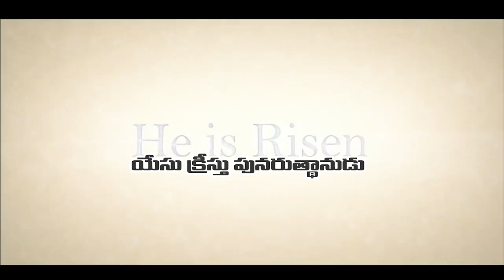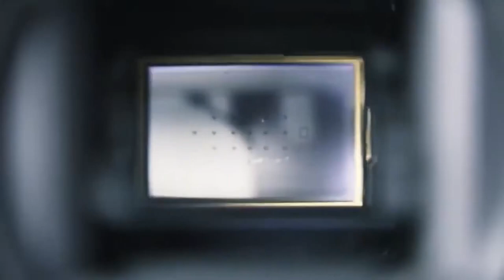12 12 2022 E. JASHUVA GARU